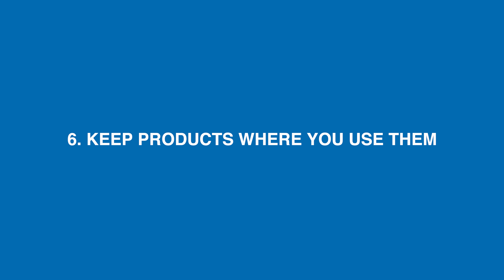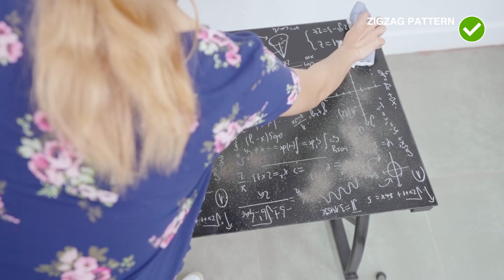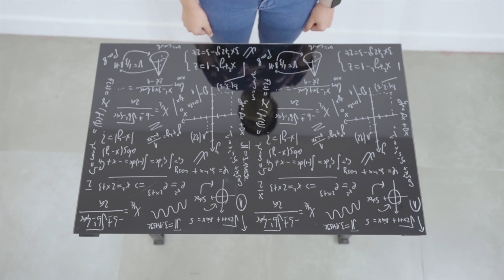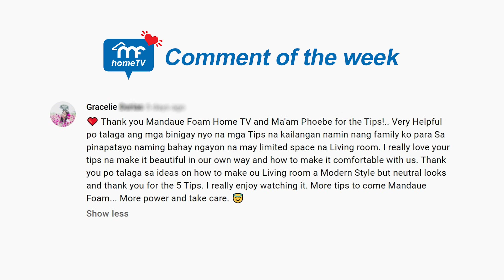10 Tips For A Cleaner Home | MF Home TV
The trick to keep your house clean and tidy without taking up the whole weekend is to do short and simple tasks daily.

You have to build a habit of tidying up that eventually your brain will think of it not as a chore, but a part of your everyday routine as normal as brushing your teeth.

Here are 10 daily habits for a clean and tidy home that you should learn to manage your house and your stress.